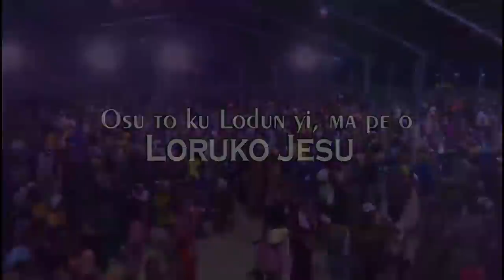IRI OWURO {MORNING DEW} Friday 20th Oct. 2023 with Babasebioba